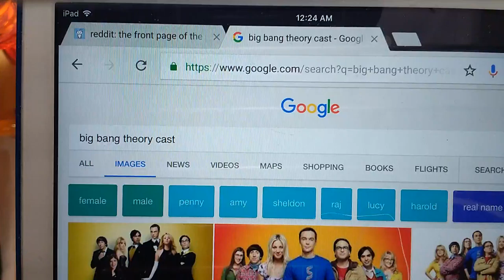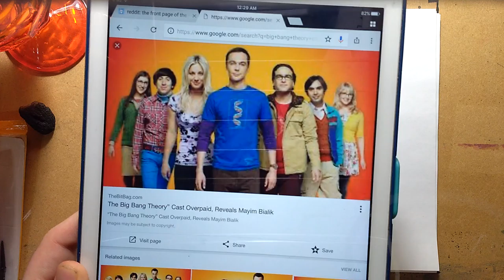Let's Draw Jim Parsons and Some Other Bing Bongs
I like the Big Bang Theory and when I try to say why, my thought process is a messy jumble of blah-blah. But check it out. I drew some members of the Big Bang Theory cast after looking at some reference.